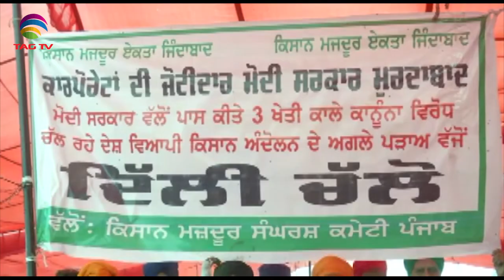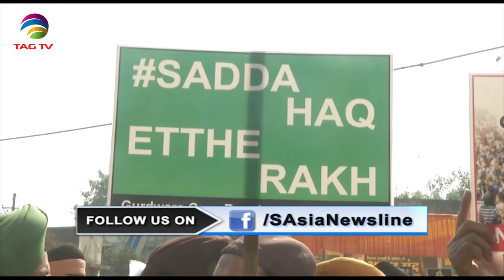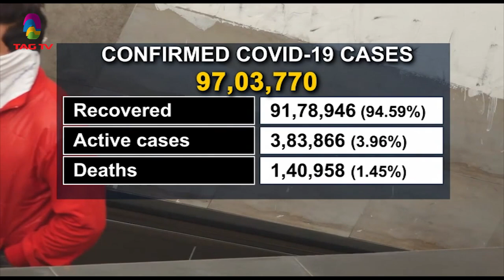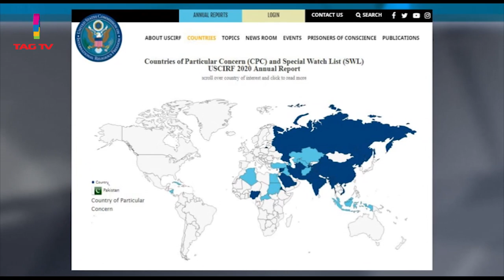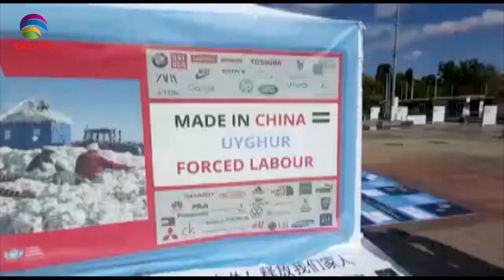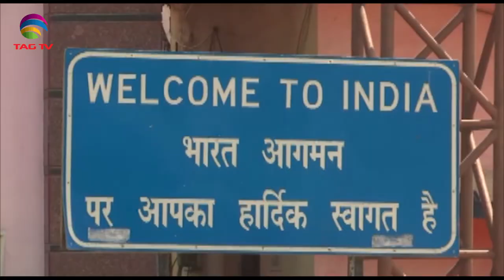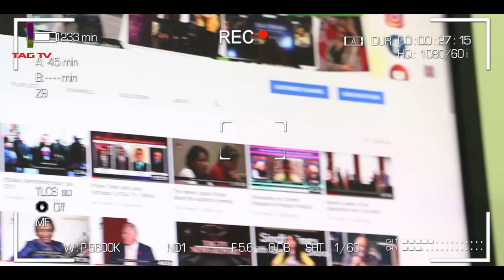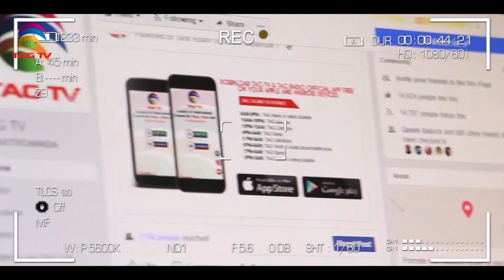South Asia NewsLine Dec 4 Edition on Current Issues in India, Pakistan, Afghanistan, Nepal & SAsia